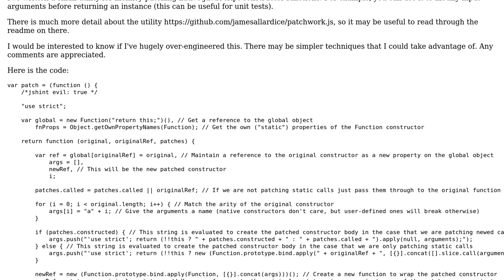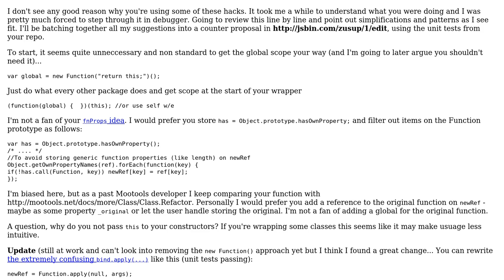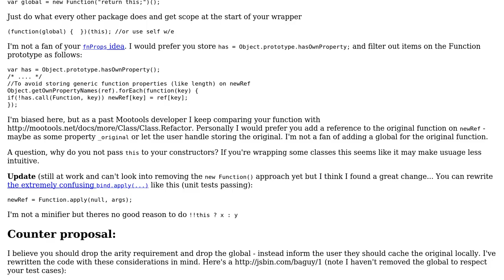Monkey-patching native JavaScript constructors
With thanks & praise to God, and with thanks to the many people who have made this project possible! | Content (except music & images) licensed under CC BY-SA | Music | Images & others | With thanks to user megawac user James Allardice and the Stack Exchange Network Trademarks are property of their respective owners. You are responsible for your own actions.